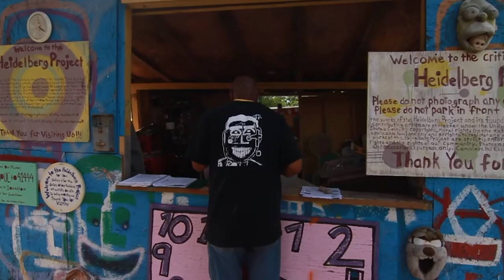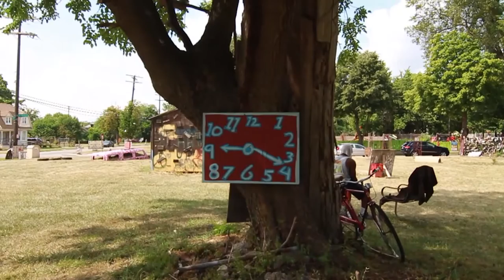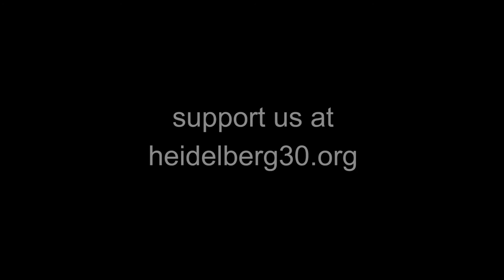Heidelberg 3.0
Our vision for the evolution of the Heidelberg Project.

What is Heidelberg 3.0?

From art installation to living community -- after 30 years, the McDougall Hunt neighborhood is transforming into a self-sustainable cultural village for residents and visitors alike. It will become a place to gather, express creativity, cultivate talent and embrace the culture of the neighborhood.

As the key installations continue their legacy in museums and galleries throughout the city and across the nation, Heidelberg will open its arms to new generations of artists who now call Detroit home.

For the past 30 years, the organization has faced much adversity, from theft and arson to demolition from city government, but has overcome and prospered thanks to generous supporters and the more than 270,000 people that visit the site each year. That support is more important than ever, as Guyton sets out on this new venture and works to ensure that The Heidelberg Project thrives for another 30 years.

Now we need YOUR help to renovate the Numbers House to kickstart the revival and reenergizing of our project and community!